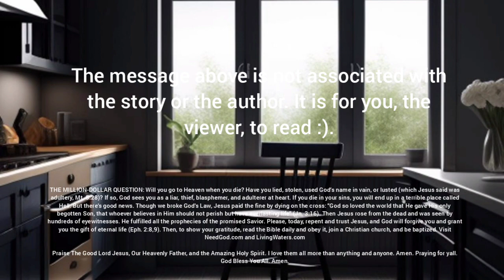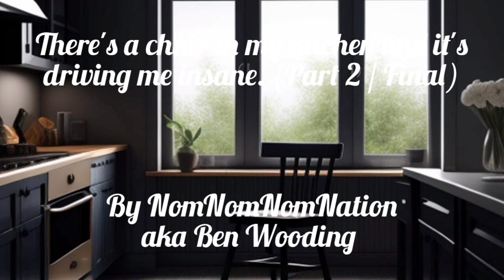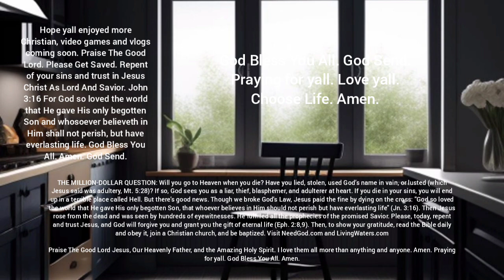There's a chair in my kitchen and it's driving me insane. (Part 2 / Final) | Horror Story | GBYAA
Go check out the Author, NomNomNomNation aka Ben Wooding,   on Reddit as well as the original story: